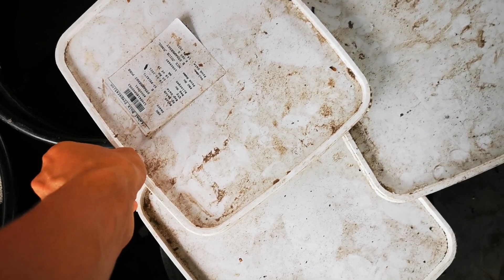Alhamdulillah Kawin semua di musim Hujan Puluhan pasang